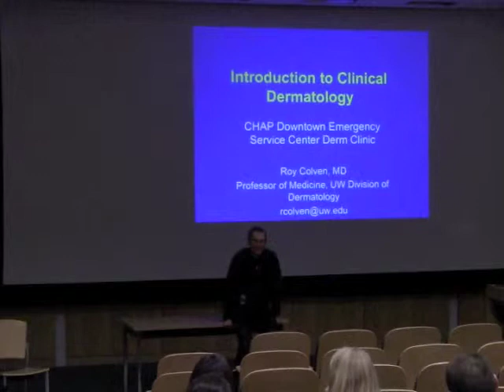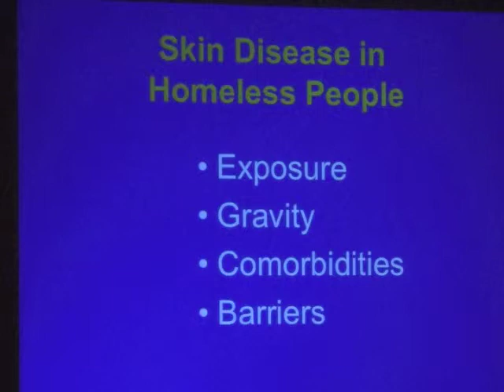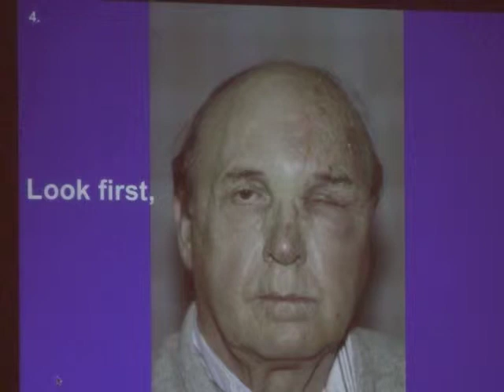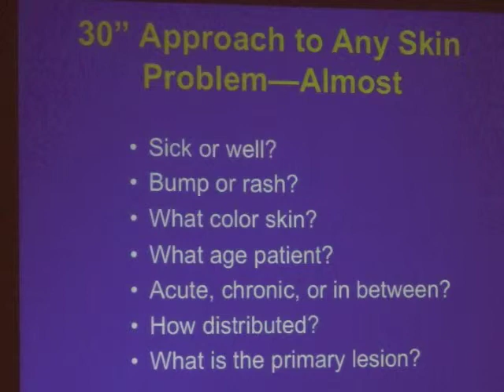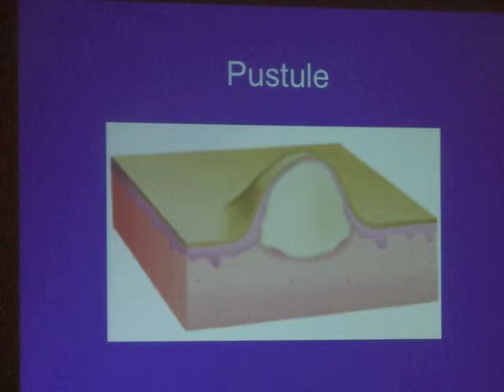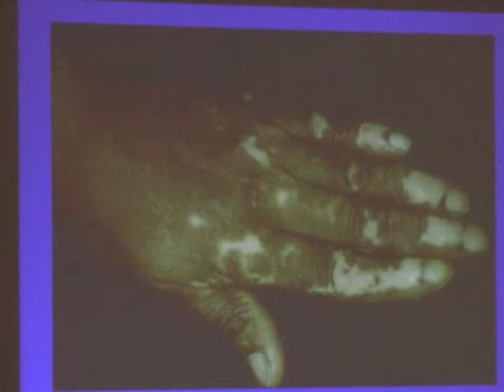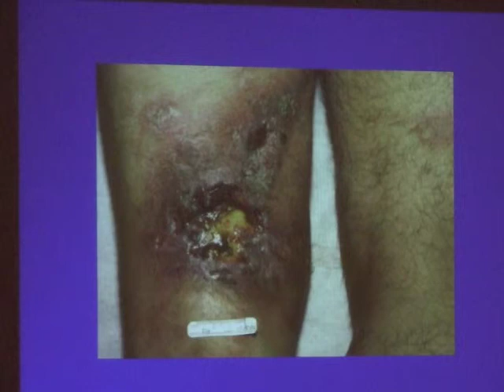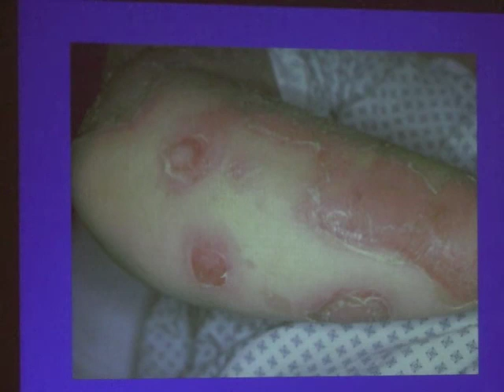ORALM 651: Discussion Session #8 - Derm Orientation (Make-Up)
The video for Discussion Session #8 was not retrievable. Please use this derm orientation video in its place.